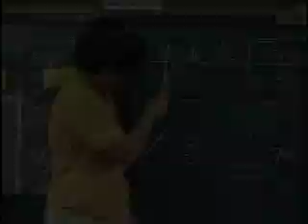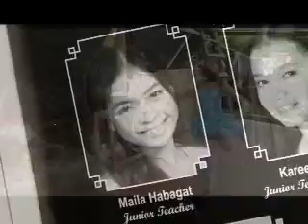Maila's Success Story | A Child Released from Poverty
See Maila, a sponsored child in the Philippines at age 7, and her mother's hopes for her, in 1997. Then in 2007 at age 17- a success story! This is what it looks like when a child is released from poverty.